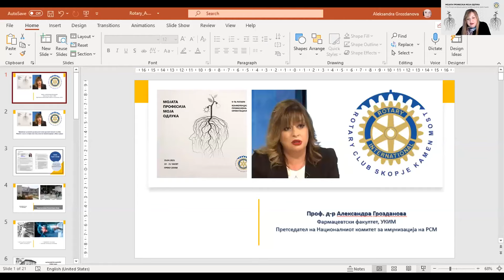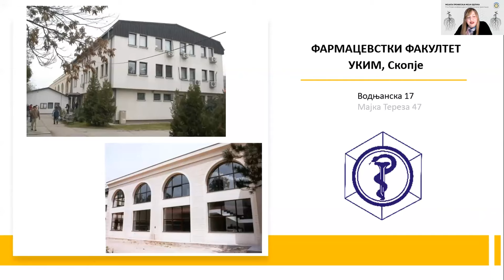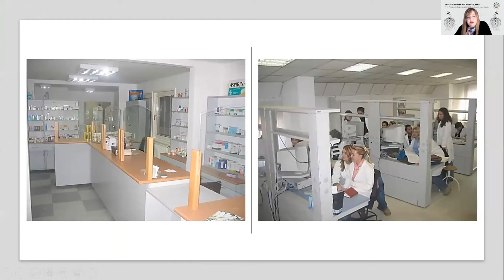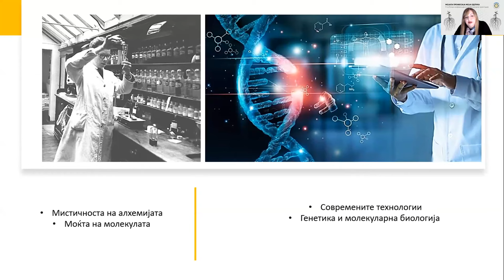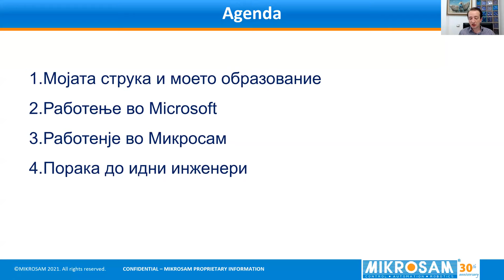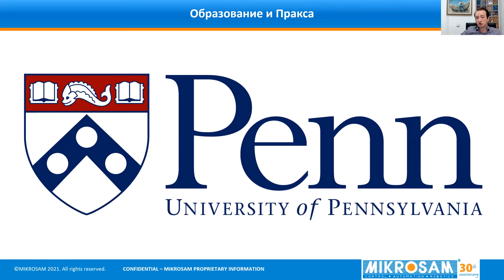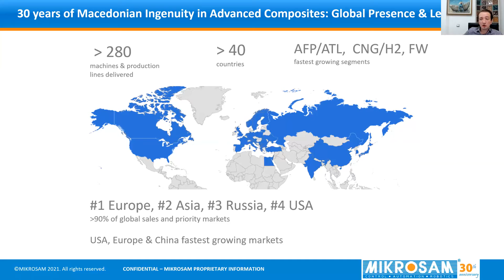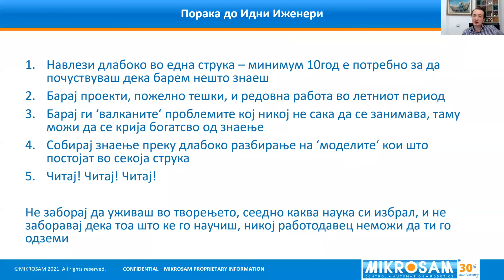9та Конференција за Професионална Ориентација РК Камен Мост Скопје